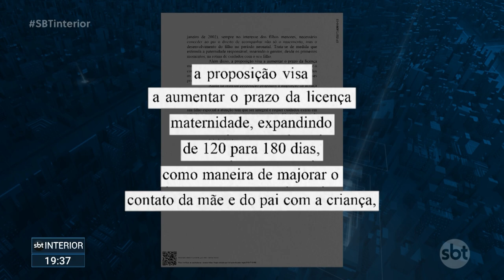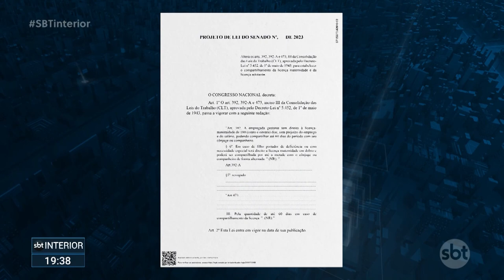Senadores discutem aumento do prazo da licença-maternidade